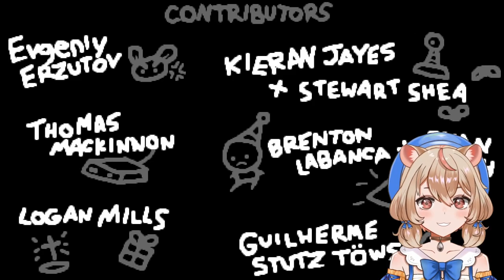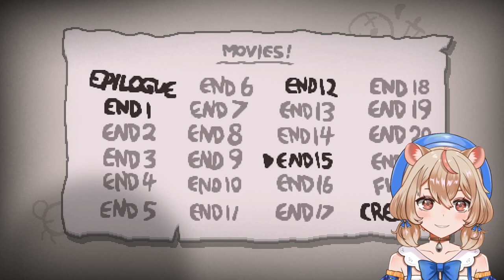This Is Actually The God Run [The Binding of Isaac: Repentance]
Chia is a hamster girl who really loves her mom. Please enjoy!

Tags!
GENERAL
LIVE
CLIPS
ART